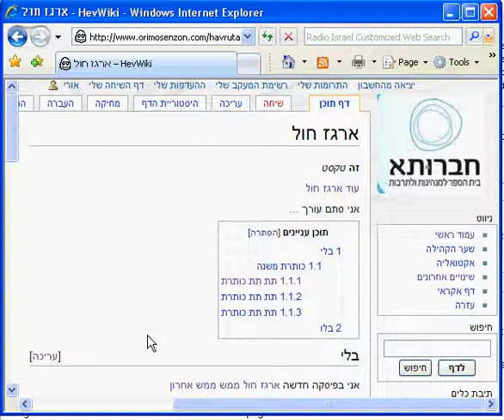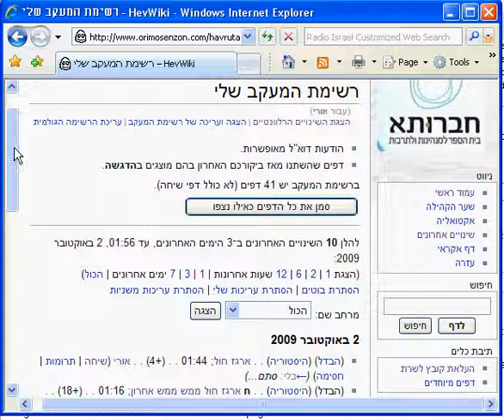13 wiki watch list